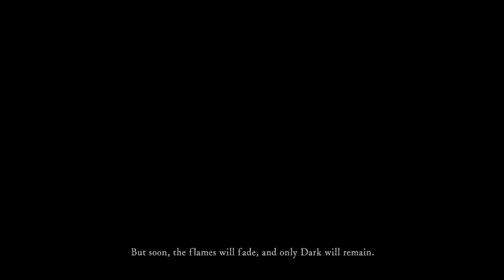A Heart of Gold #01 (Dark Souls Remastered)